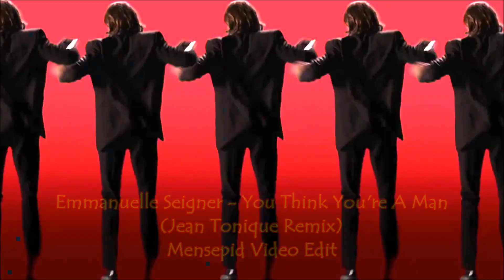Emmanuelle Seigner - You Think You're A Man (Jean Tonique Remix) Mensepid Video Edit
Emmanuelle Seigner - You Think You're A Man (Jean Tonique Remix)
Video Edit by Mensepid